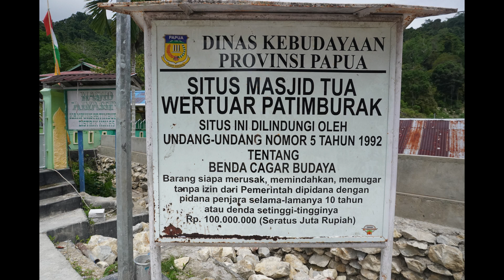Pengambilan Kayu Masjid Tua Wertuwar Patimburak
Kegiatan pengambilan Kayu Penguat Masjid Tua wertuar Patimburak ini di pimpin langsung oleh Bapa Raja  Udin Heremba Raja wertuar, kegiatan yang di awali dengan prosesi adat dan doa oleh Imam Masjid Patimburak,  suasana penuh kekeluargaan dan kegotong royongan di tunjukan dalam pelaksanaan kegiatan ini,  pekerjaan berlangsung dari jam 6 pagi hingga jam 9 malam  4 tiang kayu Merbau yang akan berfungsi sebagai tiang penguat masjid tiba di Kampung Patimburak, dalam iring iringan perahu dari wilayah petuanan wertuar mengantar kayu tersbut.  sebagai pelaksana Thnis kegiatan adalah Kepala Bidang kebudayaan Bapak Fredrikus warpopor, SP.  turut mendampingi pelaksanaan kegiatan.